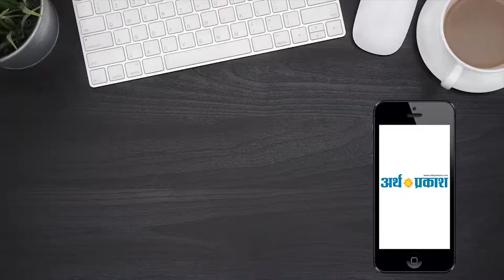शाहिद कपूर के करियर की सबसे बड़ी क़ामयाबी बनी फ़िल्म कबीर सिंह